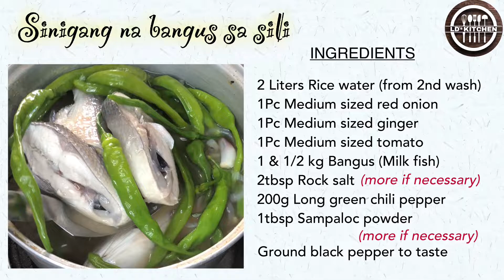HOW TO COOK SINIGANG NA BANGUS SA SILI | HINDI MAANGHANG NA SILI | PANLASANG PINOY | LD’s kitchen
Sinigang na Bangus is a type of sour clear broth fish soup. It is commonly made of variety of vegetables. But, this recipe that I have here is basic where I only mixed long green chili peppers (not spicy). You can really enjoy the fresh taste of the fish complemented by the warm sour broth with the taste and aroma of green chili peppers. Sounds great? It’s perfectly taste great too! The good thing in here beside of its delicious and very relaxing hot soup is those who’re not a fan of spicy soups can now enjoy the taste of chilies without its spicy taste! This is best paired with warm steamed rice! Enjoy💞

Re uploaded this video is strictly prohibited. This video is uploaded only on my Youtube Channel:

COOK and SHARE - one stop RECIPES

So you won't miss any of our posts!
GRACIAS!❤️

This recipe is suitable for the following searches:
Sinigang na isda
Sinigang na bangus
Sinigang sa sili
Sinigang na siling haba
Sinigang sa siling ilocos
How to cook sinigang
How to cook sinigang na bangus
How to sinigang na isda
How to cook sinigang with sili
How to cook sinigang na may sili
How to cook fish sinigang
How to cook bangus na may sabaw
How to cook siling haba
How to cook siling ilocano
How to cook siling hindi maanghang
How to cook milk fish
Milk fish recipe
Pinoy meal
Pinoy recipes
Filipino recipe
Filipino meal
Pinoy ulam
Murang ulam
Lutong bahay
Ulam ideas
Ideal ulam
Pinoy ulam ideas
Seafoods recipe ideas
Siling ilocos
Sili iloko
Ilocano sili
Siling hindi maanghang
Green chili pepper
Long green chili
Chili pepper recipes
Pinoy soup
Filipino soup
Panlasang Pinoy
Sinigang na bangus panlasang pinoy
Sinigang na isda panlasang pinoy
Sinabawang isda panlasang pinoy
Sinabawang bangus panlasang pinoy
Sinabawang sili
Sinigang na sili

MUSIC

Title: You Had To Be - E's Jammy Jams